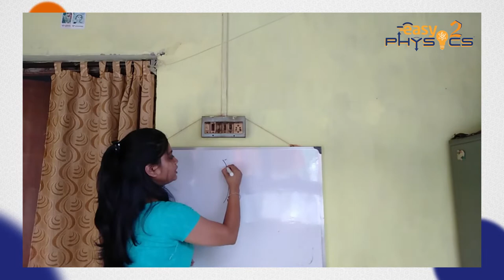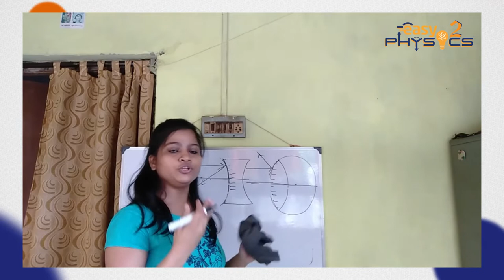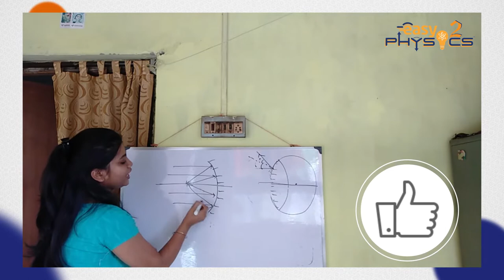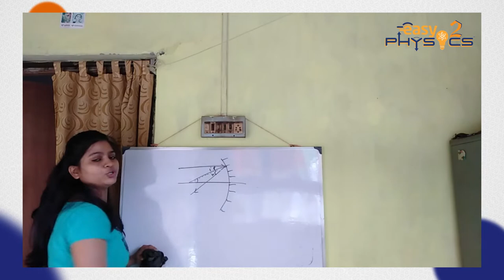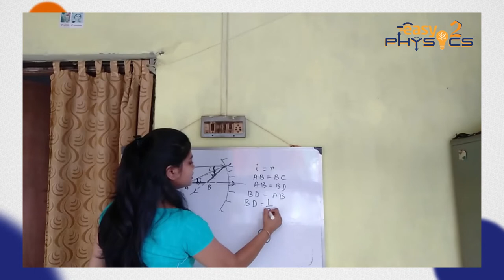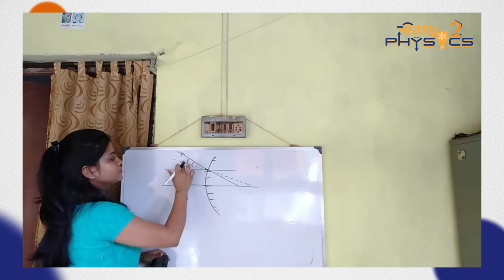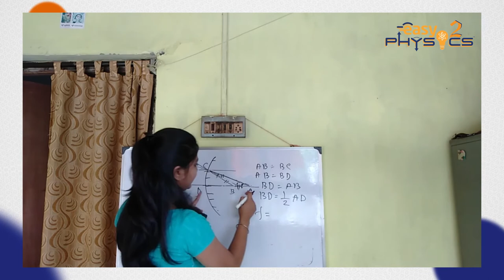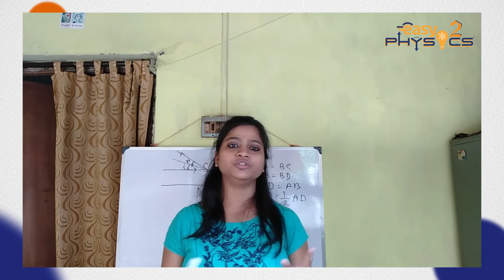Reflection of Light|| আলোর প্রতিফলন|| Class 10 || Part 01||Ep-04 || easytophysics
Reflection is when light bounces off an object. If the surface is smooth and shiny, like glass, water, or polished metal, the light will reflect at the same angle as it hit the surface. This is called specular reflection.
Diffuse reflection is when light hits an object and reflects in lots of different directions. This happens when the surface is rough. Most of the things we see are because light from a source has reflected off it.

আলো কোন স্বচ্ছ মাধ্যমের ভিতর দিয়ে যাওয়ার সময় অন্য কোন মাধ্যমে বাধা পেলে দুই মাধ্যমের বিভেদতল থেকে কিছু পরিমাণ আলো আগের মাধ্যমে ফিরে আসে, এ ঘটনাকে আলোর প্রতিফলন বলে। আলোর প্রতিফলনর একটি অন্যতম উদাহরণ হল- সমতল দর্পণ বা আয়নার সামনে যখন আমরা দাঁড়াই তখন আমরা আমাদের প্রতিবিম্ব দেখতে পাই। দর্পণে আলোর প্রতিফলনের জন্যেই বিম্বের সৃষ্টি হয়। আলোর প্রতিফলন সাধারণত দুটি বিষয়ের ওপর নির্ভর করেঃ আলোর আপতন কোণ ও মাধ্যমগুলোর প্রকৃতি। আপতিত রশ্মি যত বেশি কোণে আপতিত হবে এবং প্রতিফলক যত বেশি মসৃণ হবে আলোর প্রতিফলন তত বেশি হবে। পক্ষান্তরে, আমসৃণ কিংবা স্বচ্ছ প্রতিফলক থেকে আলোর প্রতিফলন কম হয়।

Hi guys.
This is our small endeavor to help you in physics in a very easiest way. By this video you can understand many chapters very easily and that's why we named it " Easy to Physics". There is one more reason that some of the students are unable to go private tuition and apart from school they don't get any support in their study. This video also gives them an opportunity to do their best.